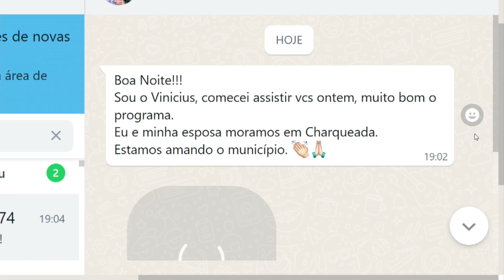Morador de Charqueada assistindo pela primeira vez o programa 01 06 22